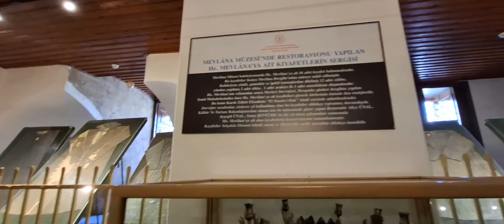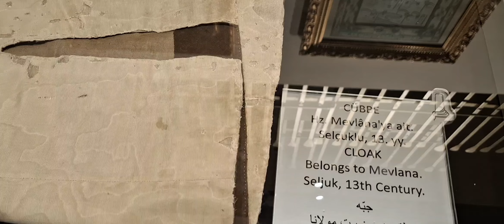Konya Mevlana Müzesi 1.Bölüm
Konya Mevlana Müzesi 3 Bölüm Şeklinde hazırlanmıştır.1.Bölüm izlemektesiniz.2. Ve 3.bölümler sonraki zaman dilimleri yüklenecektir.Konta Ata Topraklarımdır. Kanalımızı ilk kez izlemekteyseniz  tanıtım
 kültür  tanıtmak  zamanla  kazanç  sayfası
 açtırıp  ileri  aşama  taşımak  destek  verirseniz  memnun  oluruz